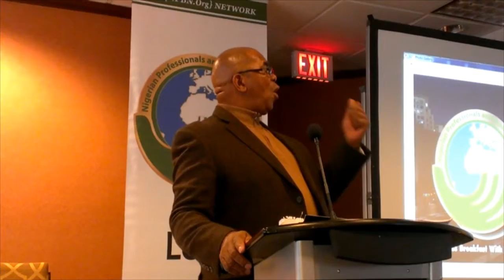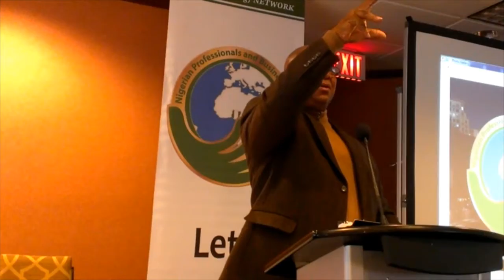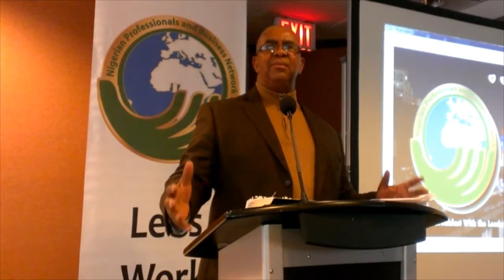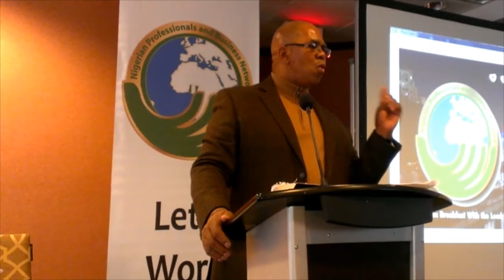NPBN Breakfast with South African High Commissioner | Pt 2 of 2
South African High Commissioner to Canada, His Excellency Membathisi Mdladlana addressing the Nigerian Professionals and Business Network Breakfast with the Leaders Series in Ottawa on December 21st, 2013 at the Penthouse of the Ottawa Sheraton Hotel. A great success.